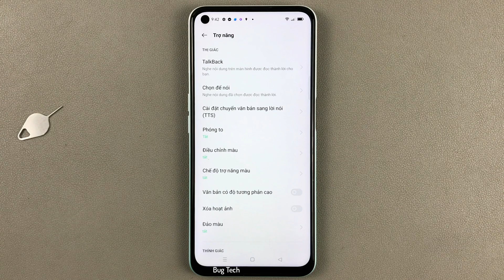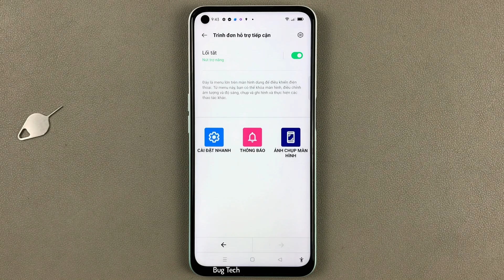Cách chụp màn hình bằng trình đơn hỗ trợ tiếp cận trên OPPO A52 Android 11